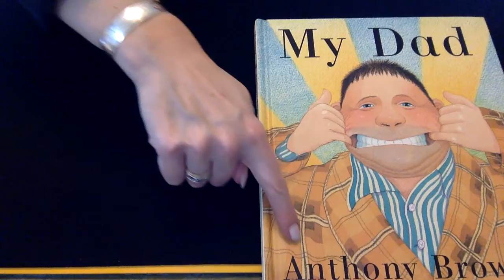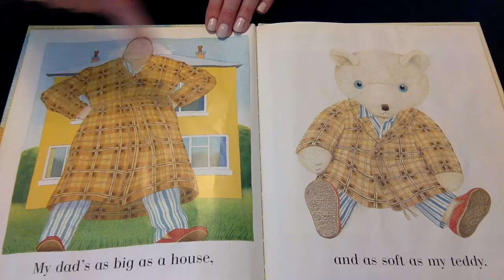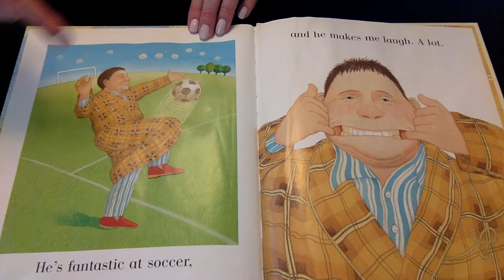My Dad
Follow along as Ms. Libby reads the story "My Dad."
Author: Anthony Brown